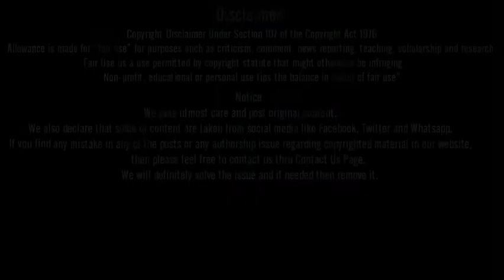Web Series in August | Web Series and Movies Releasing in August | Upcoming Web Series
CONTANT CONCEPT:-ABHISHEK
OVERVOICE:-AMIT